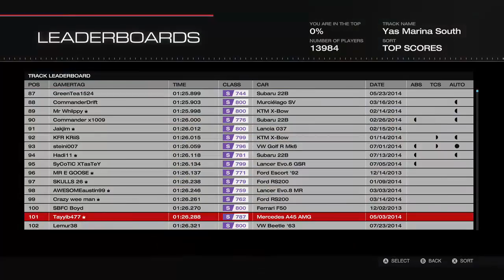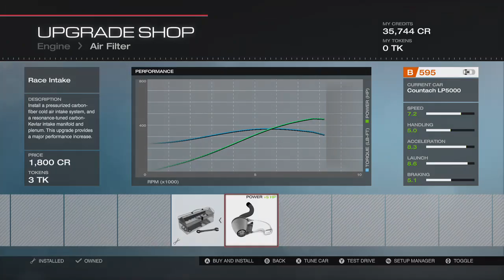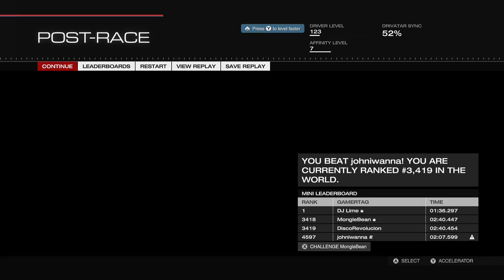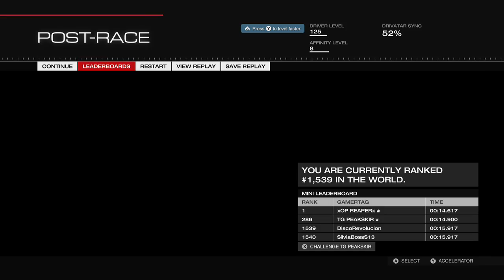[Forza Motorsport 5] 4h Marathon (Autocross, Drifting, Rivals, Online) - [Part 1]